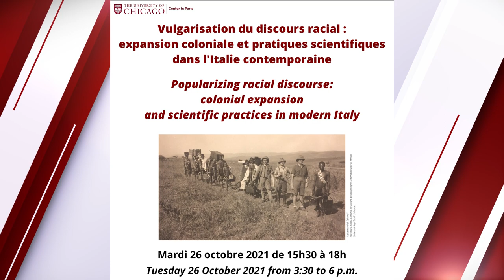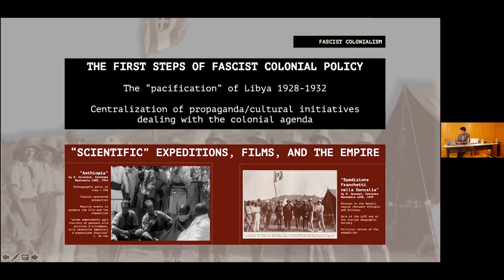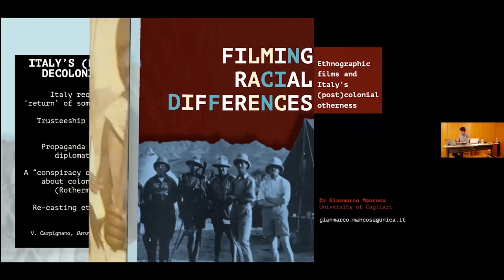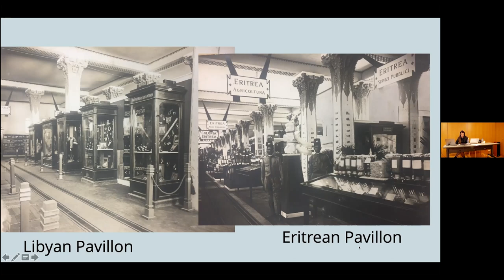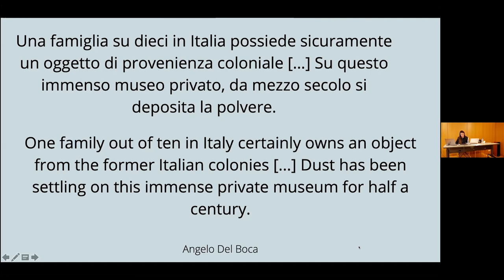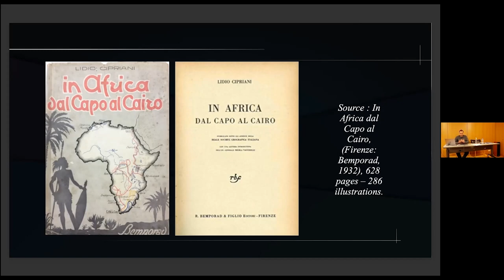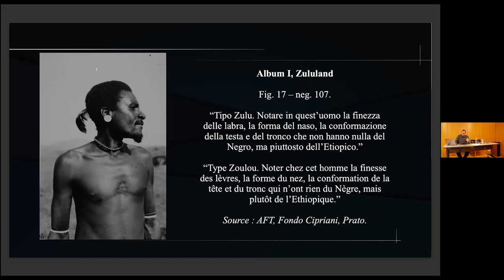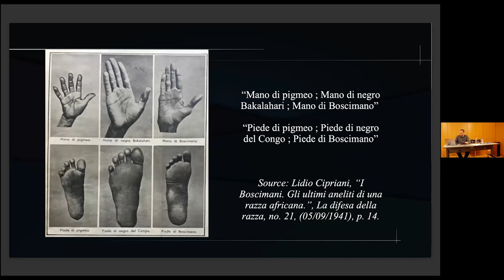Popularizing racial discourse: colonial expansion and scientific practices in modern Italy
Vulgarisation du discours racial : expansion coloniale et pratiques scientifiques dans l'Italie contemporaine

Symposium organized by Lucas Iannuzzi (Università di Pisa / EHESS)

Mardi 26 octobre 2021 - Tuesday, 26 October 2021

Le symposium vise à aborder l'articulation de la connaissance scientifique autour de la "race" et sa vulgarisation dans l'Italie fasciste. Nous explorerons quelqu’unes des connexions nourries et multimédiales entre les différentes pratiques visuelles (expositions, films, photographies) qui infusèrent la société italienne, notamment durant la phase impériale dans la seconde moitié des années trente. Le symposium souhaite ainsi mettre en lumière la circulation des savoirs racistes et des imaginaires associés dans la culture populaire de l'entre-deux-guerres. Il vise aussi à démêler les mécanismes culturels et les discours autour desquels ces mêmes imaginaires ont pu se reconfigurer, se réarticuler dans l'Italie d'après-guerre/post-coloniale, affectant encore aujourd’hui la notion d'identité nationale et d’altérité.

The symposium aims to tackle the articulation of scientific knowledge around "race" and its popularization in fascist Italy. We will explore the seamless and transmedial connection among different visual practices (exhibition, films, photographs) that spread massively especially during the imperial/racist phase of late Thirties. Not only does this seminar shed light on the circulation of racist knowledge and related imaginaries in interwar popular culture, but it aims to unravel the cultural mechanisms and discourses according to which such imaginaries could have been re-articulated in post-war/post-colonial Italy, by also affecting the current perception of national identity/alterity.

Programme:

Gianmarco Mancosu (Università degli Studi di Cagliari), « Filming racial differences: ethnographic films and Italy’s (post)colonial otherness » (in English)

Beatrice Falcucci (American Academy in Rome), « Visualizing race. Museums and collections in colonial and postcolonial Italy » (in English)

Lucas Iannuzzi (Università di Pisa / EHESS), « Les ‘types’ africains de Lidio Cipriani. Circulations et mélanges, une histoire fantasmée du contient africain » (en Français)